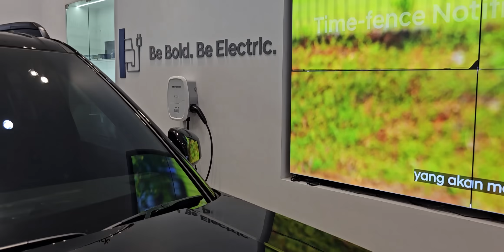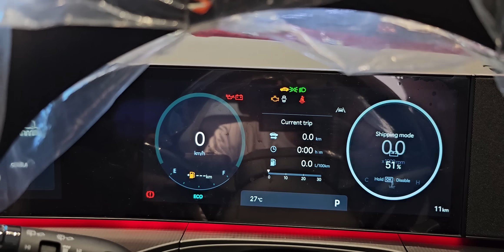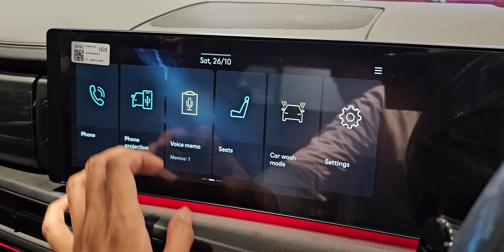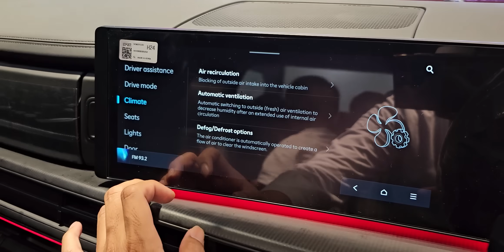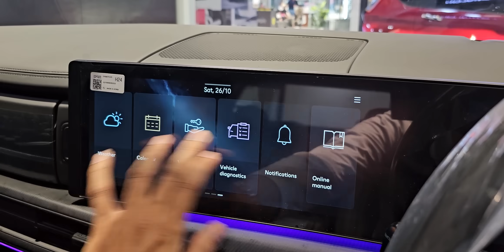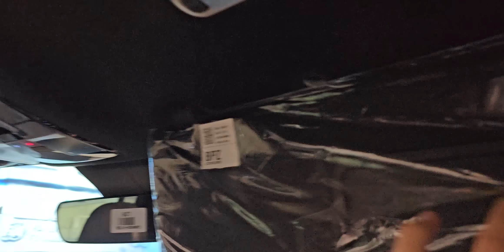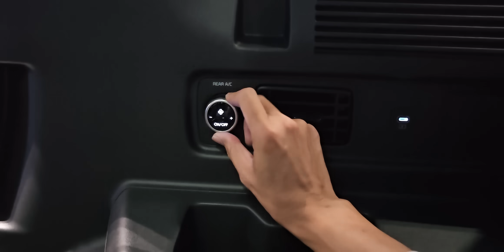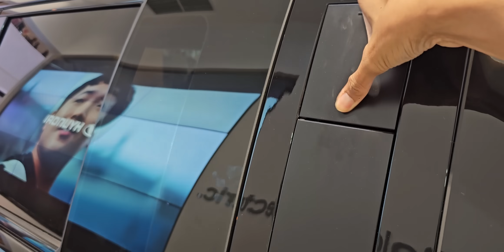In Depth Tour Hyundai Santa Fe Calligraphy Gasoline [MX5] - Indonesia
Untuk Pemesanan Hyundai bisa menghubungi Endar di 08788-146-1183